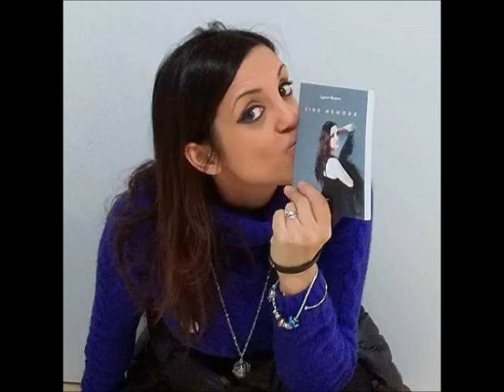11 DE ENERO 2023 Agnese Monaco sobre RADIO CULTURA 12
11 de enero Agnese Monaco Official sobre Radio Cultura 12 y Ecos de Historia para cambiar el Mundo "Cuento para agradecer la vida" Mexico. (Solo el audio de Agnese Monaco).